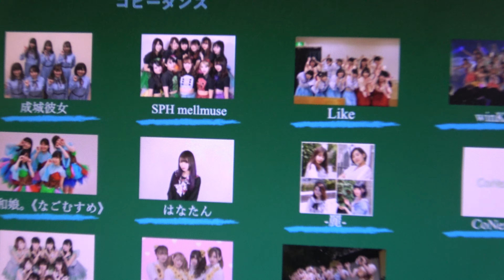2019年9/19(水) 神フェスvol.6：城(しろ)カノこと 成城彼女 ①この恋はトランジット／Someday Somewhere ④いぬねこ。青春真っ盛り／わーすた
掲載許可済　2019年9/19(水) 神フェスvol.6 @ DESEOmini with VILLAGE VANGUARD
成城彼女 / 5th anniversary
成城大生によるアイドルコピーダンスグループ、城(しろ)カノこと 成城彼女です！チームカラーは白！▽UNIDOL｜2016夏 3位&BP賞受賞｜2016-17冬 準優勝｜2017夏 優勝 | 2018夏 準優勝 | 2018Fresh 準優勝 | 2019Fresh 優勝 │
2019年9月19日
【神フェス：Vol.6】＠DESEOmini with VILLAGE VANGUARD

①　この恋はトランジット／Someday Somewhere
②　ハートの独占権／NMB48
③　青空は違う／欅坂46
④　いぬねこ。青春真っ盛り／わーすた
⑤　メロンソーダ／夢見るアドレセンス

4期：もかさん　ちぃさん
5期：あーみんさん　くるみさん　さゆふぃさん　シュガーさん　みるきぃさん　めみさん　雪国もやしさん

2019年9/19(水) 神フェスvol.6：城(しろ)カノこと 成城彼女　①この恋はトランジット／Someday Somewhere　④いぬねこ。青春真っ盛り／わーすた

2019年9/19(水) 神フェスvol.6：城(しろ)カノこと 成城彼女　②ハートの独占権／NMB48③青空は違う／欅坂46⑤メロンソーダ／夢見るアドレセンス≪③⑤は編曲版≫